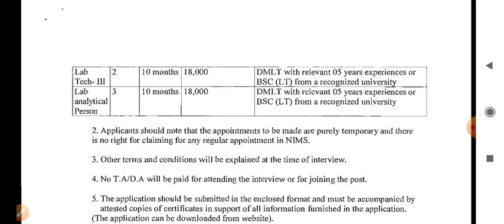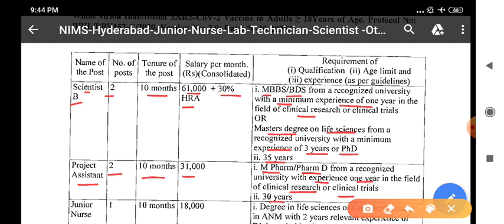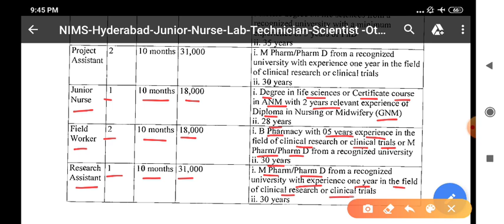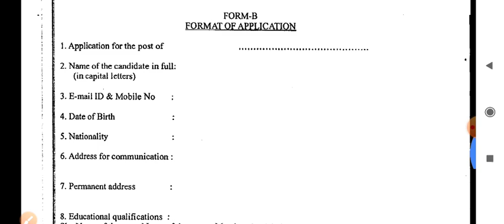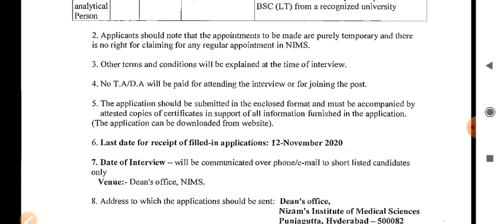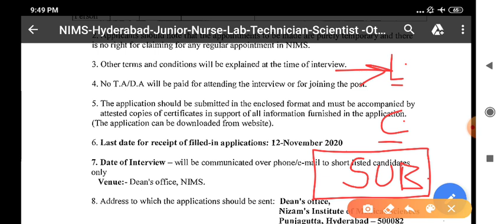NIMS RECRUITMENT 2020 - स्वास्थ विभाग भर्ती - सभी पद शामिल -Official Notification जारी - सीधे भर्ती